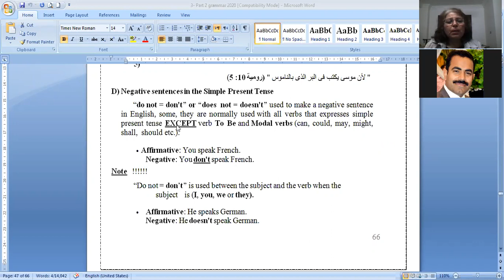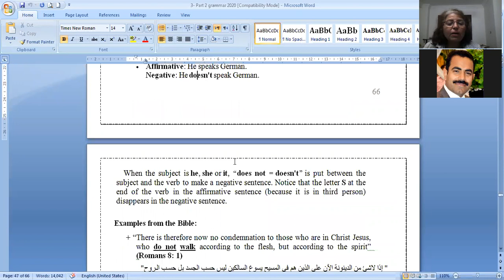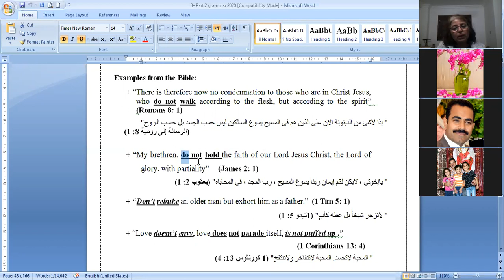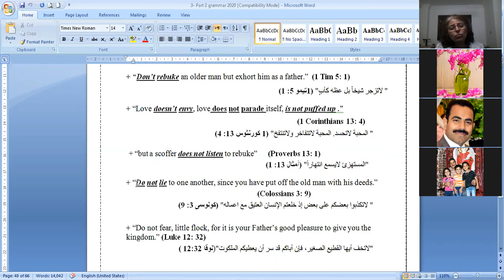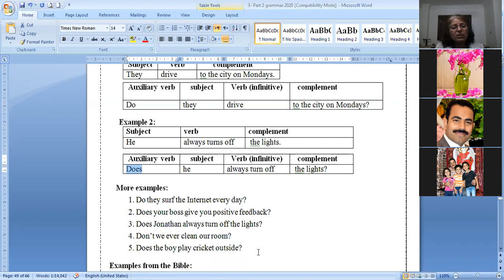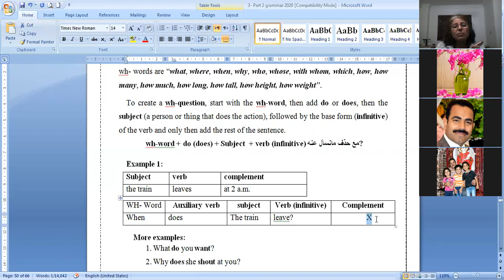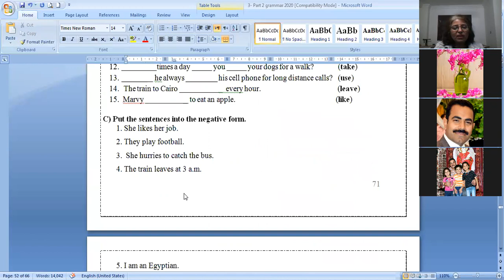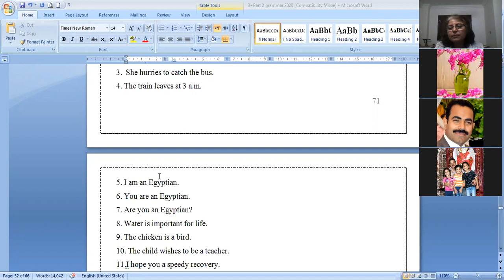معهد أرسينوى الفرقة الأولى -اللغة الإنـجليزية - دكتورة إيمان نادى - يوم السبت 30-5-2020 الجزء الثانى